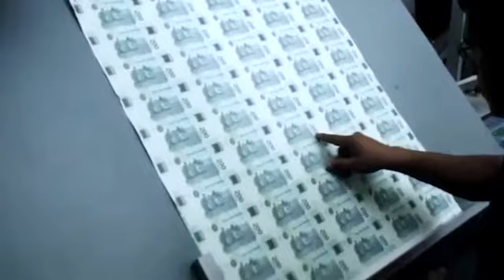Citi Faces SEC and Mexican Probes Over Banamex Fraud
Citigroup is facing investigations from the US Securities and Exchange Commission and from Mexican authorities over fraudulent activity relating to its Banco Nacional de Mexico unit.